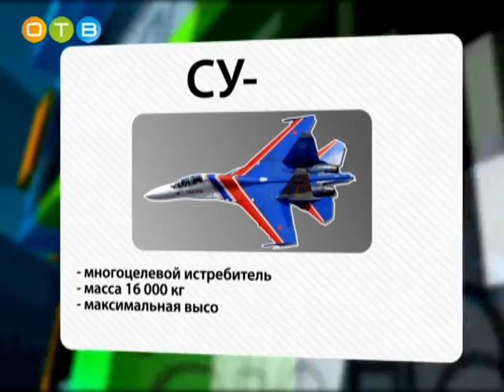Юбилей «Русских Витязей» и «Стрижей»